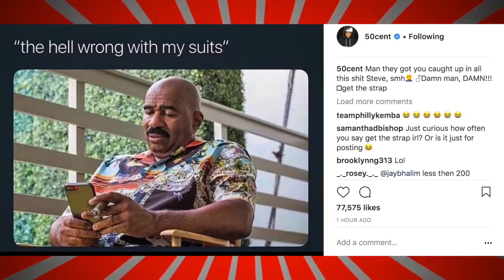50 cent reacts to Drake’s son. Get the strap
50 cent the legend showing Drake love